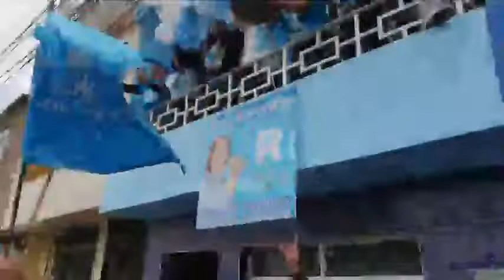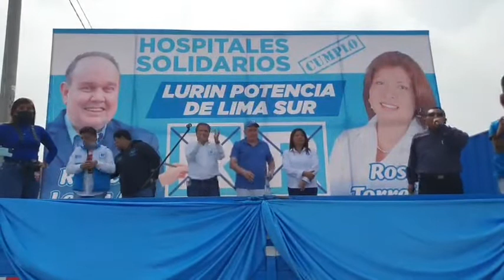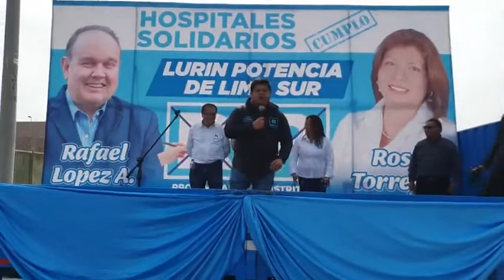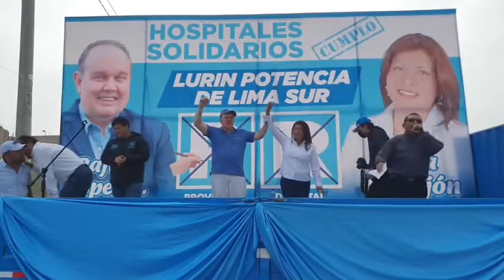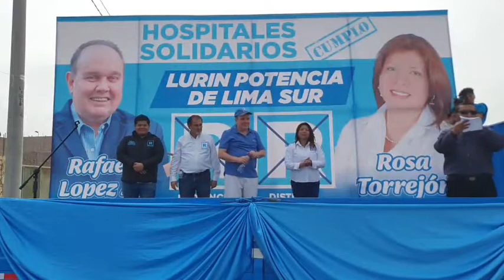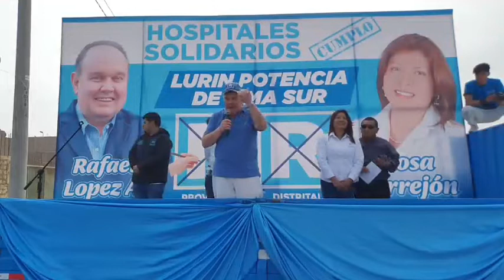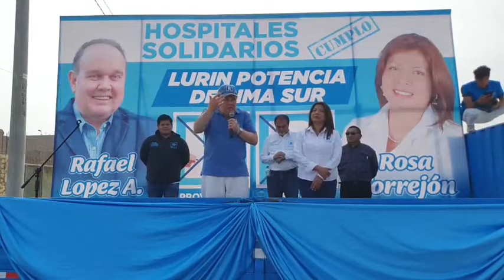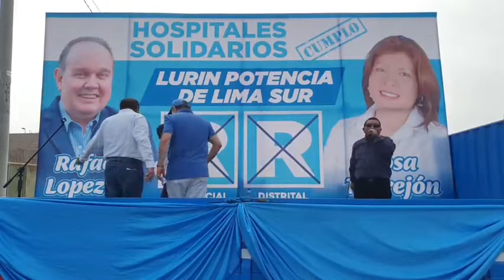Rafael López Aliaga desde Lurin junto a su candidata a la alcaldía Rosa Torrejo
Rafael López Aliaga desde el distrito de Lurin. Gran caminata junto a su candidata a la alcaldía Rosa Torrejón Aragón